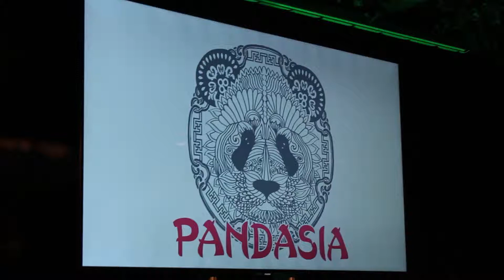Reuzenpanda's Ouwehands Dierenpark voor het eerst naar buiten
Op dinsdag 30 mei snoven reuzenpanda's Wu Wen en Xing Ya van Ouwehands Dierenpark Rhenen eindelijk de buitenlucht op in hun verblijf Pandasia. Wij spraken met pandaverzorgster Brenda en dat leverde leuke nieuwe weetjes op!